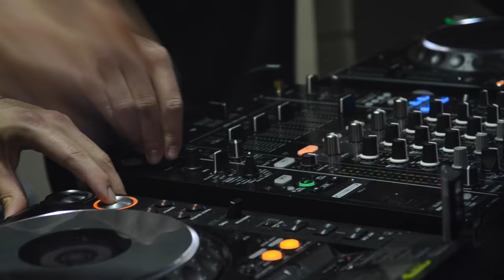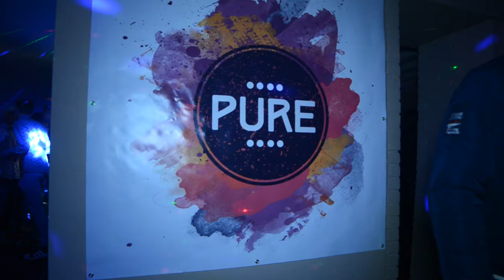Aftermovie Pure Chapter II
Pure Party
Chapter II - Indoor
Kssel - 12/11/2K16

Line up :

- Felician -
- Rocca -
- Ferqli -
- Cimaï -
- Schoub
- Miss Noa & Eugène Korso -
- Honey Slave -
- Johan -

Musique originale :
Patrice Bäumel - Surge